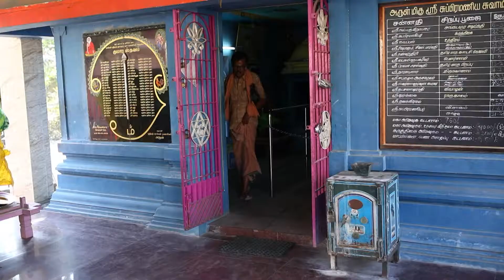Mullum Malarum - Full Ep - 76 - Zee Tamil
Show Name : Mullum Malarum
Producer/Star Cast : Vanitha Chandrasekaran , Munish Raja, Vanitha Krishnachandran, Jaikishan Dayabhai Panchal, Dharsha Gupta

Dharmadurai, a hardworking man looking after his family, unexpectedly gets married to Mahalakshmi, who was initially engaged to his brother. The mismatched couple tries to lead a normal life.